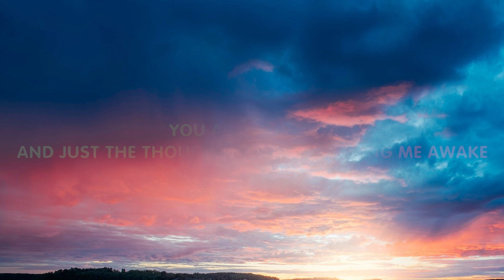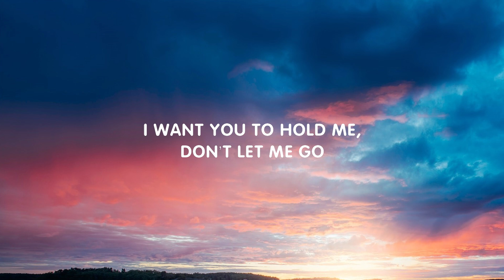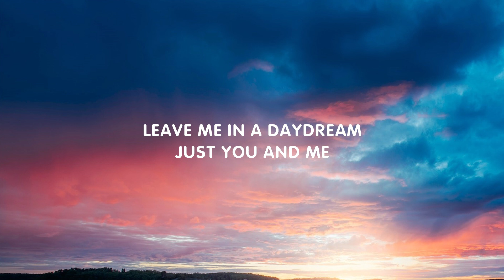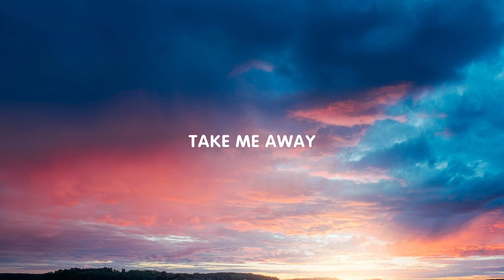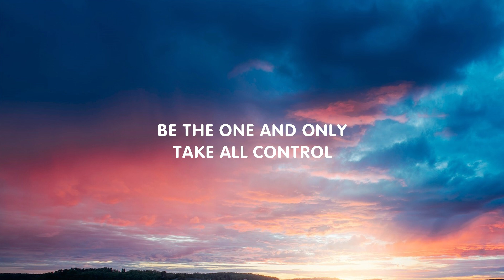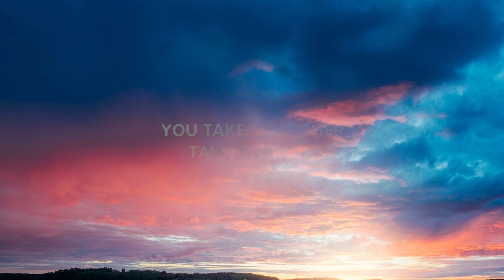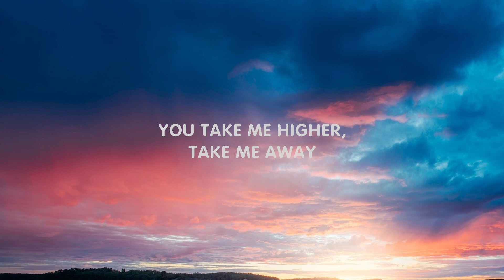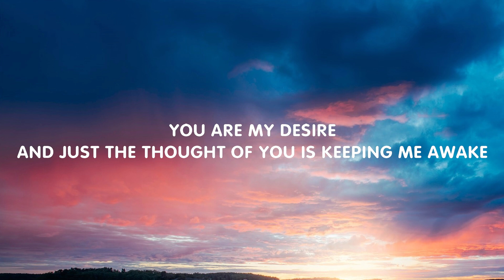Calvin Harris, Sam Smith - Desire (Lyrics)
/ calvinharris

 / calvinharris

 / calvinharris

⚡️ Sam Smith:

 / samsmith

 / samsmith

 / samsmith

 / samsmithworld

[Pre-Chorus]
Stay by me forever
Lead me to the light

[Chorus]
You are my desire, oh
And just the thought of you is keepin' me awake
You take me higher, oh
Take me away

[Post-Chorus]
Takе me away

[Verse 2]
Promise you won't wake mе

[Pre-Chorus]
At least for the night (The night)
Even when you leave me